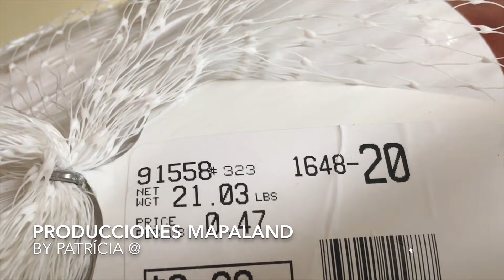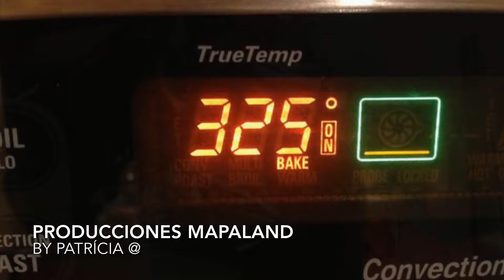PAVO Horneado a mi manera